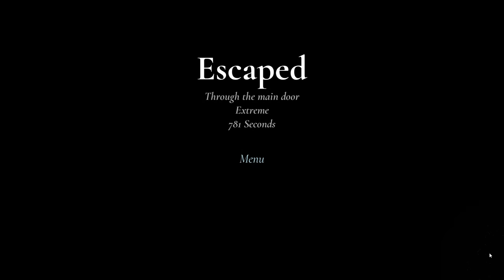SPEEDRUN ★ EXTREME MODE ★ NO DEATH (Granny Remake)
EASIEST WAY TO BEAT GRANNY IN EXTREME MODE.